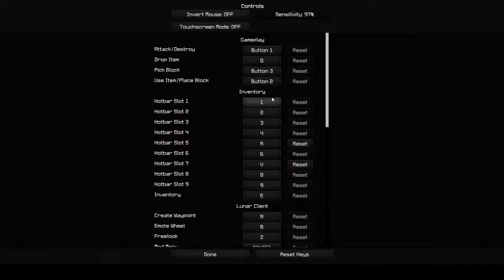Hypixel Bedwars - Road To 300 Stars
Server Adress - Hypixel.net

PC Specs/ Equipment
Mouse: Razer Viper
Keyboard: Razer Blackwidow Elite
Headset: Razer Kraken
CPU: I7-9700F